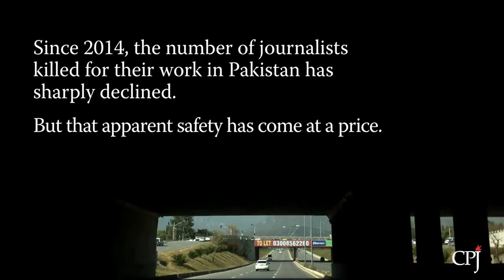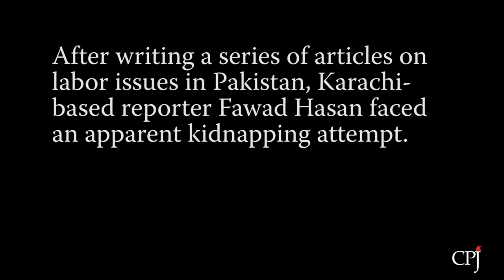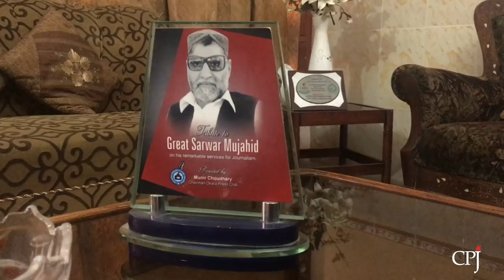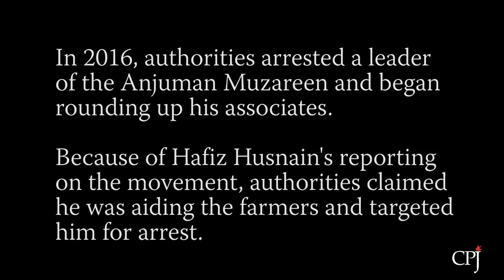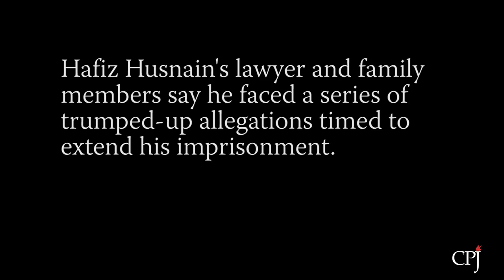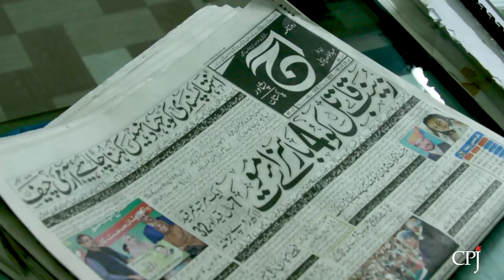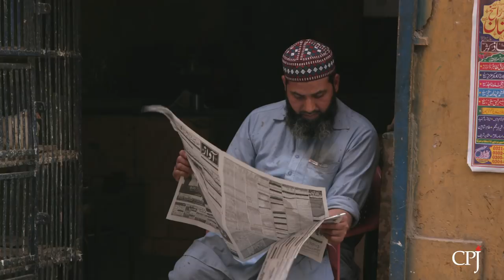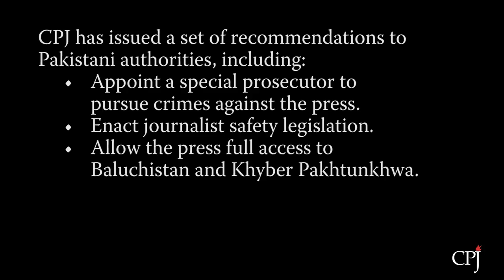Acts of Intimidation: Silencing the Press in Pakistan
Although overall violence against journalists in Pakistan has declined, authorities have placed heavy restrictions on news outlets, severely curtailing the ability of the press to report the news.

Produced by Mustafa Hameed
Story Editing: Elana Beiser
Consultation: Steven Butler, Aliya Iftikhar